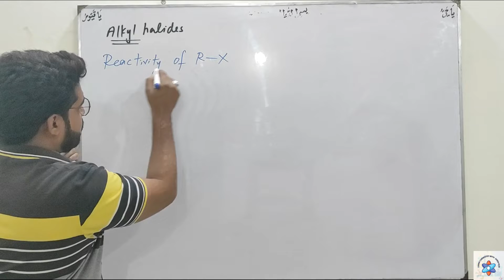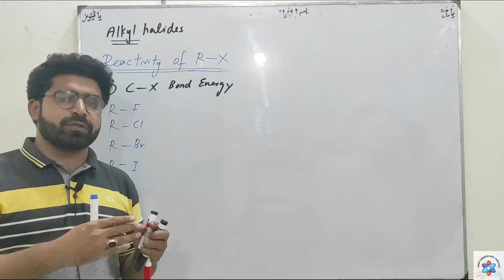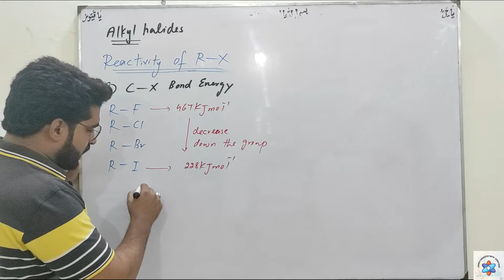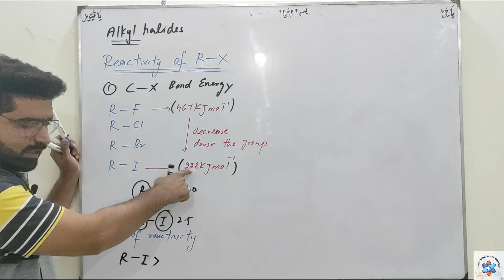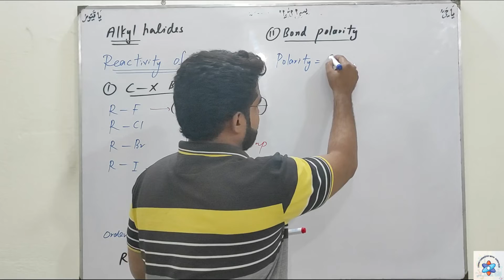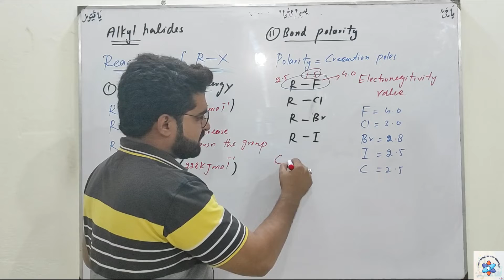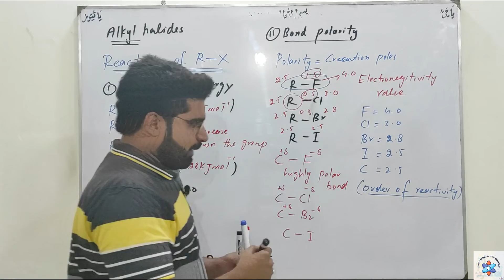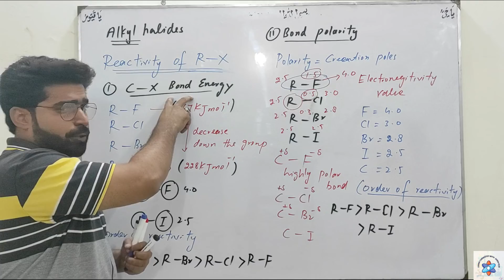Reactivity of Alkyl Halides | Chapter 10 Second Year Lecture by Sohaib Hasnain | CHEMHUB